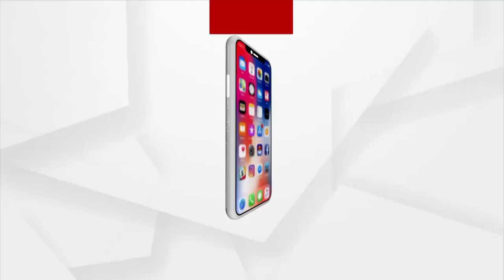ଏହି ଗାଁରେ ରୁହନ୍ତି ଗୋଟିଏ ଜାତିର ଲୋକେ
ଏହି ଗାଁରେ ରୁହନ୍ତି କେବଳ କୁସୱା ସମାଜର ଲୋକ । ଅନ୍ୟ ସମାଜର ଲୋକ ଏଠାରେ ରହିପାରିନଥାନ୍ତି । ଆଉ ଯିଏ ବି ରହିବାକୁ ଚେଷ୍ଟା କରନ୍ତି,ସେମାନଙ୍କ ସହ ଘଟେ ଅଘଟଣ । ଗୋଟିଏ ରାତି ବି ରହିବା ସେମାନଙ୍କ ପାଇଁ କଷ୍ଟ ହୋଇପଡେ । ଏମିତି ଏକ ଗାଁ ହେଉଛି ମଧ୍ୟପ୍ରଦେଶ ଛତରପୁରର ଖଟୋଲା ଗାଁ ।